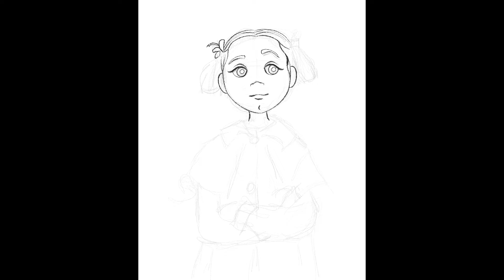Character Study | The Mysterious Benedict Society | Constance | Procreate Drawing App | Digital Art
The following  is a time lapse of my character design process. This piece is drawn on an iPad Pro in the Procreate app.   I am creating on a 8”x10”, 300dpi, CMYK canvas, using the Derwent Pencil brush.  A canvas texture photo on 20% opacity is used on the top layer for texture.